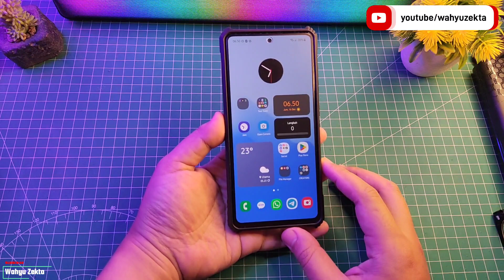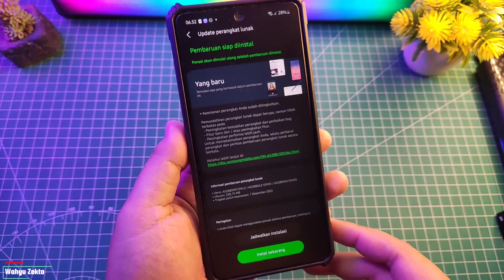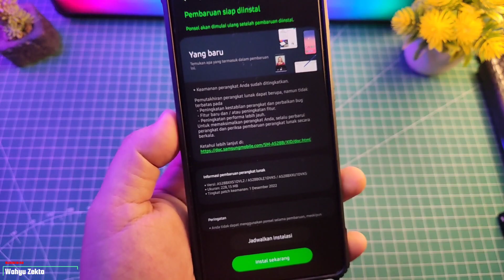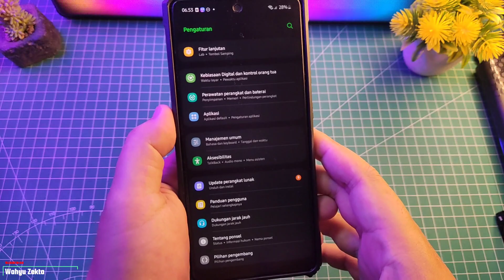NEW UPDATE!! Patch Terbaru One UI 5 Android 13 Apa Yang Baru? Apakah Lebih Stabil!!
Video Kali ini Informasi Update patch Terbaru One UI 5 Android 13 Apa saja yang baru?? Yuk Di cek di pengaturan Langsung saja update!! Selengkapnya Yuk Langsung ke videonya..

Produk yang pernah saya pake :
OFFICIAL GRUP WAHYU ZEKTA OFFICIAL